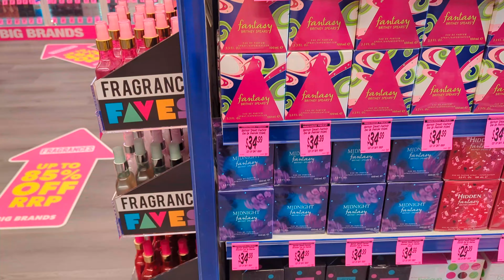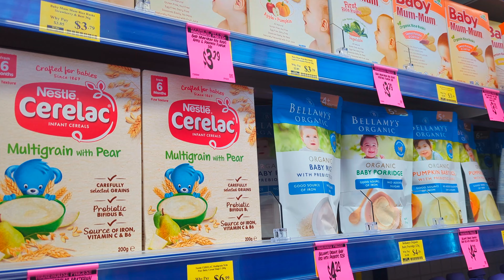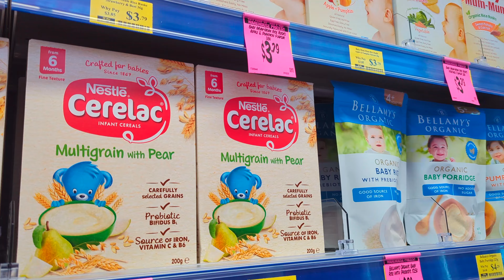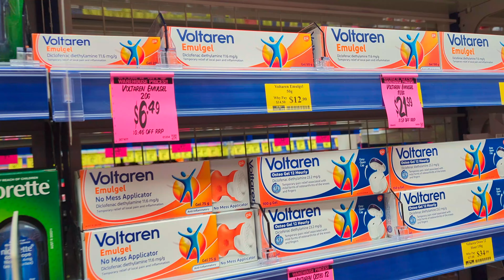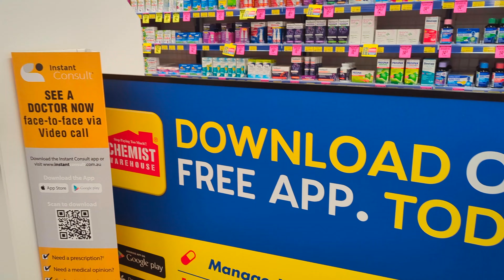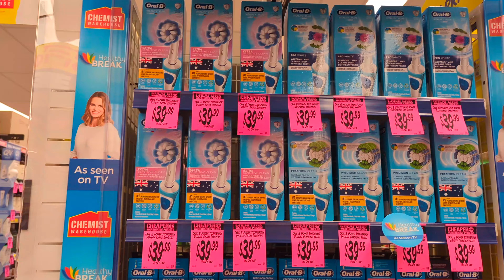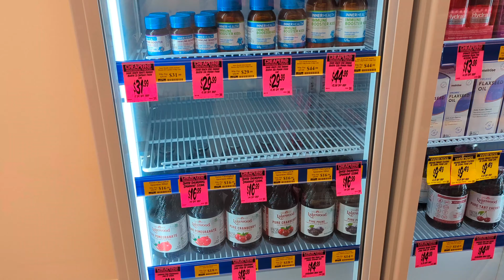AUSTRALIA CHEMIST SHOP/ ઓસ્ટ્રેલિયા માં જ્યારે દવા લેવાની હોય તો કંઈ રીતે દવા મળે/કયા જઈ/કેવી રીતે😱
Audtralia Bina Modi Chemisy wearhouse medicine In Australia not easy to get any medicine is difficult to get with prescription souch strik rules of government. How u go to get Frm chemist/How it's difficult to buy/How u get transport this all things should know Not like Bharat or Kenya to get easily ❤️🇦🇺😊😱 australia shortvideo gujarat kenya # doctors # vix# prescription doctor # sick # Medicine Must watch this video ❤️👌Life in Australia With Bina Modi

( life in Australia With Bina Modi)